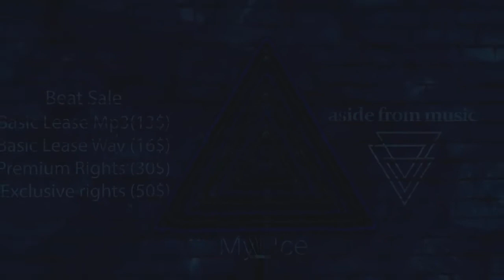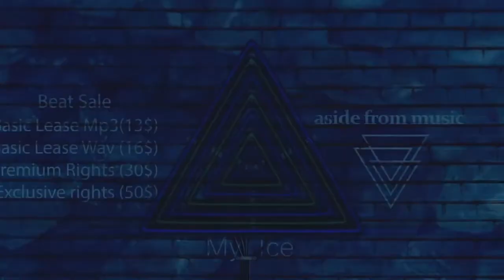Freestyle Beat - "my ice" | Trap Type Beat 2021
❗️:FAQ:❗️

✘ Any Use Of My [FREE] Beats REQUIRE CREDIT IN THE TITLE (Prod. aside from music)
✘ This Beat Is Free For *Non-Profit* Use (No Monetization) Youtube + Soundcloud
✘ The Free Version Of This Beat Is NOT Available For Streaming Services
✘ For Profit Purposes You Need To Purchase A Untagged Lease (Link Above)

✘ Please Note That I Am Using An Automated Content ID System (On All My Beats)
✘ Any Use Of Content ID Is Forbidden Regardless If You've Purchased A License Or Not
✘ You Can't Register Your Song On BMI/ASCAP Etc Or Any Other Content ID System
✘ Unless You Have Acquired An Exclusive License